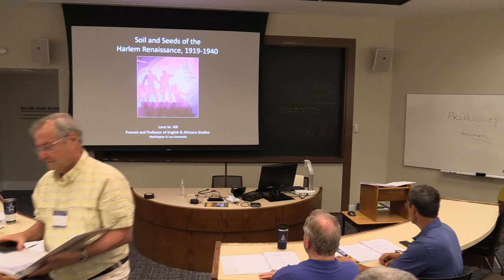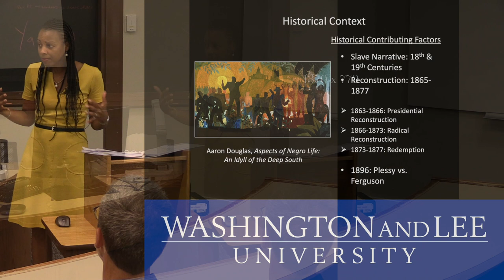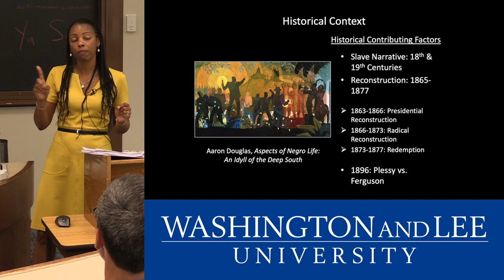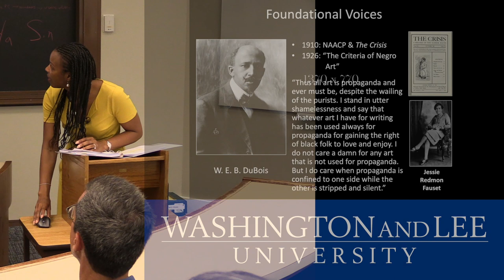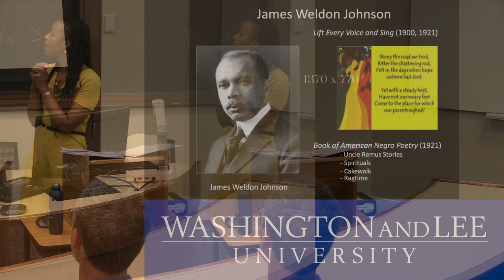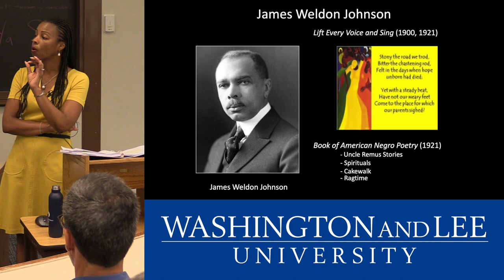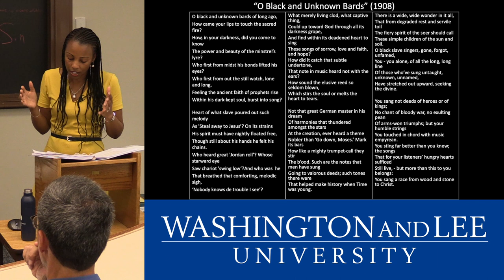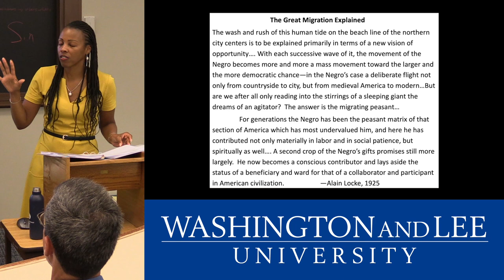Alumni College 2022 • The Harlem Renaissance with Lena Hill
America is a nation of many voices. At key moments in our history, when social forces, popular culture and political life have coalesced, these separate voices have come together to form new national expression, new artistic achievement. The Founding Era is one example; so too is the American Renaissance of the 1850s. The period of the Harlem Renaissance in the early 20th century is another. Within a few decades, American art and culture flourished in ways that are still influencing our understanding of ourselves as a nation.